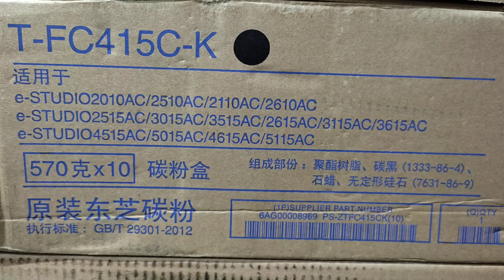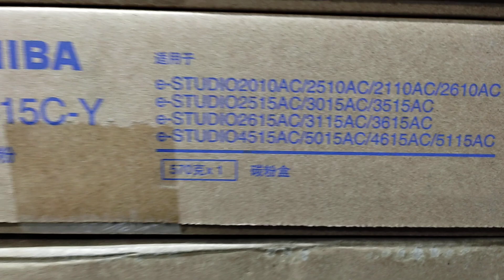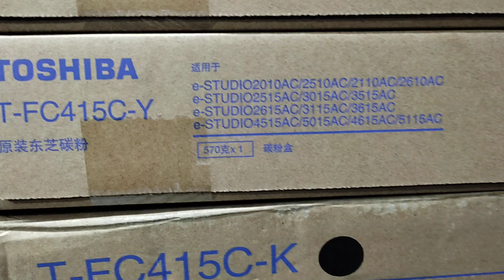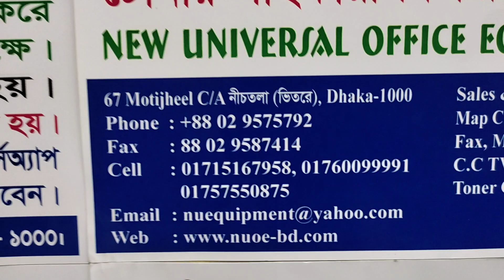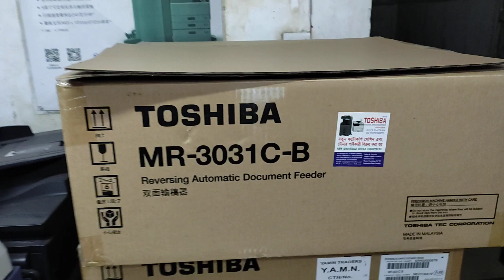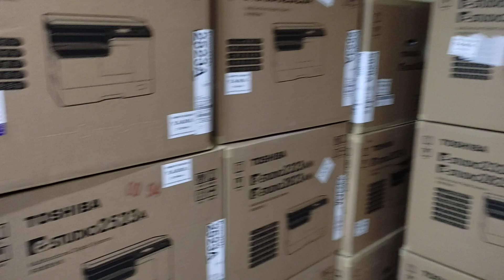Copy machine price Bangladesh - Toshiba photocopier Bangladesh। New universal office 01757550875